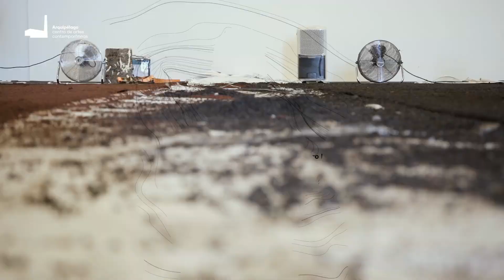Epientro: Milagre | berru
berru é um coletivo de artistas do Porto formados nas áreas de Belas Artes, Multimédia, Cinema e Engenharia, dedicado à criação artística.

O seu trabalho/obra reflete sobre a relação íntima do ser humano com a máquina, uma relação que se debruça cada vez mais sobre questões filosóficas, antropológicas, políticas, sociais e éticas.

Em Epicentro: Milagre o coletivo do Porto apresenta Estudo da distribuição das dimensões dos grãos de um solo, um trabalho multidisciplinar que combina a arte, ciência e tecnologia.
“A construção dos planos alude à idealização de novos estratos geológicos artificiais expostos à ação da máquina e do homem ao invés de processos naturais.”